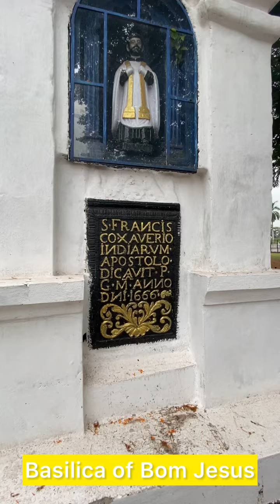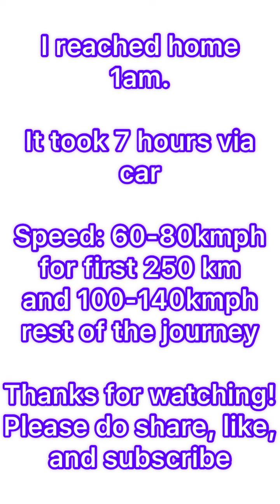My Goa Journey From Mangalore - A Journey Through The South - Part 2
In this video I have shown how was my Goa journey day 1.

Gadgets used:
- Mobile / Camera : iPhone 11

My Goa Journey - Part 2

How to make successful Goa plan - Mangalore to Goa - Goa to Mangalore

Places we visited on day 2 (April 10 2022) and their locations(from Google Maps):

Car : Hyundai i20
Model : Sportz 2021
Fuel Type : Petrol
Speed Maintained : 60 to 140kmph
Mileage Mangalore to Goa : up to 21.5km/ltr
Mileage Goa to Mangalore : up to 18.5kmp/ltr
Petrol Used: Indian Oil (Normal / Non Premium)